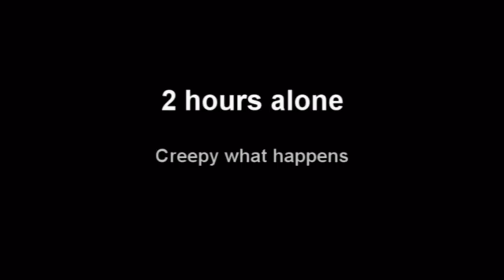Possessed Dolls - The Real Childs Play. Chapter 2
Possessed? Demons? Or people high on Drugs?
Dolls that move on there own. Killer dolls and evil toys.
They must be stopped :/

I DO NOT care if :
1) You don't like the music.

2) You are offended.

Love WV420

enlightenment / entertainment.